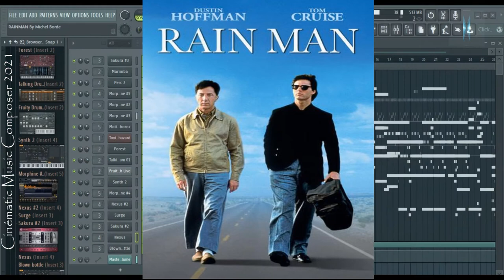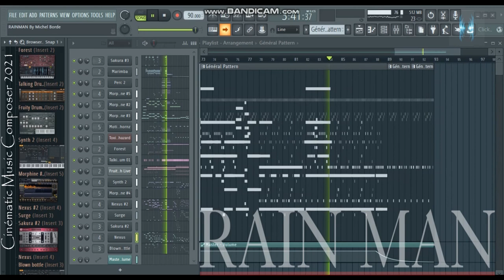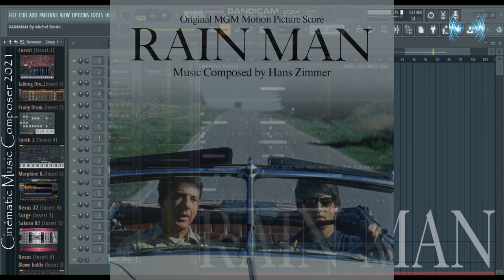ᴴᴰ "RAIN MAN - Hans Zimmer " [COVER] By Michel Borde FL STUDIO PRODUCTION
🔔 Relevant hashtags:
Composer :  MichelBordeMusic® (MB MUSIC)
 MichelBordeMusic® (MB MUSIC) Composer and arranger of Electronique music in MAO 2021
 MichelBordeMusic® (MB MUSIC) Composer of Electronique music.
Montage vidéo MichelBordeMusic® logiciel MovieMaker/POWER DIRECTOR/VIDEO PAD
Montage audio MichelBordeMusic® (MB MUSIC)  logiciel FL STUDIO
🎶Banque sons - Kontakt/ Natives Instruments/Soundiron Virtual Instruments:
🎻 LIBRARIES & SOFTWARE:

Orchestral :
INDIGINUS/
CINEMATIC STRING/
Orchestra Chords/
Karoryfer x bigcat cello/
Emotional Cello/
EXHALE/
Chris Hein - Solo Violin/
ProjectSAM.Symphobia.Colours.Orchestrator/
Sonuscore_freebie_orchestra_chords/

Voices :
Shevannai/
Heavyocity Vocalise/
Clara_Vox_1/

Divers/FX :
Ambient White/
Hypernova/
The grandeur; piano/
NOVO/
Project_Pegasus/
Wavelet.Theory.Atmosphere.KONTAKT-SYNTHiC4TE/
APOLLO Cinematic Guitars/
Hypernova/